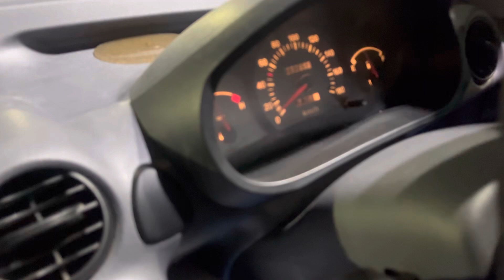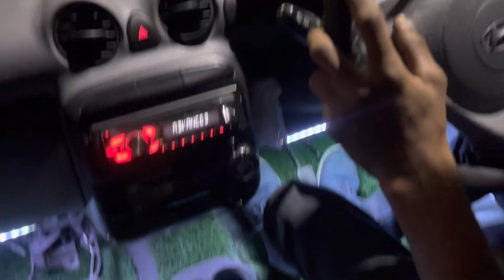Only Expert Drivers do this in Night. रात को गाड़ी चलाते समय ये गलती ना करें || Learning to Drive